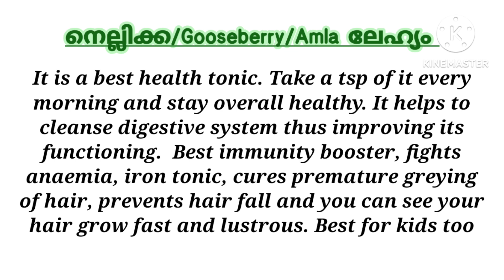നെല്ലിക്ക ലേഹ്യം |Gooseberry Lehyam|Amla Lehyam|Homemade